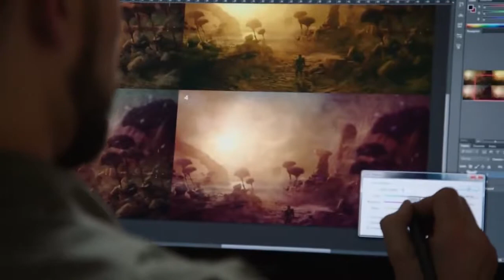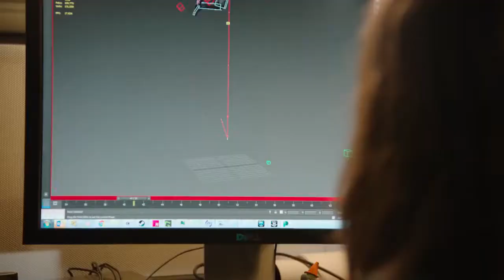Mass Effect: Andromeda